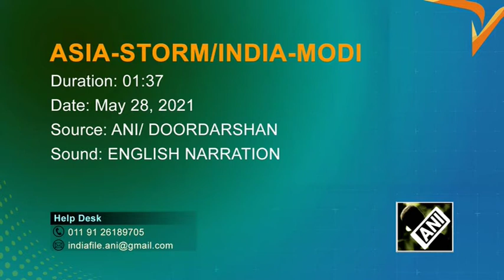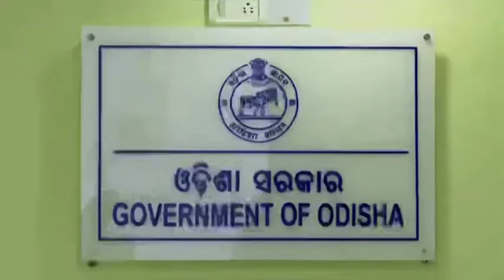Modi surveys cyclone-hit areas of eastern India